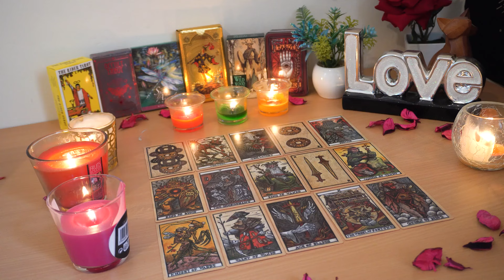ARIES💘 This is Happening for a Reason. Here's Why. Aries Tarot Love Reading